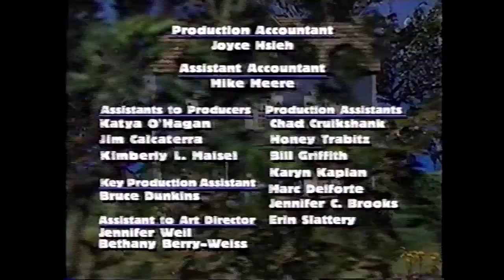Bear In The Big Blue House It's All In Your Head (Part 8/Finale)